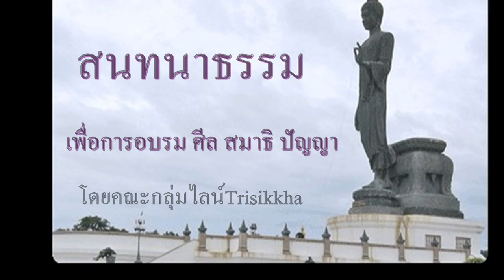สนทนาปฏิจจสมุปบาท 7 ก.ย.65 #2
วิสุทธิมรรค วินิจฉัยโดยประเภทอย่างเดียวเป็นต้น
สังขาร  นับ 1  จำแนก 2 เป็นต้น
โดยกลุ่มไลน์Trisikkha